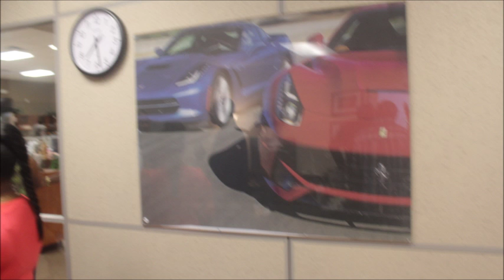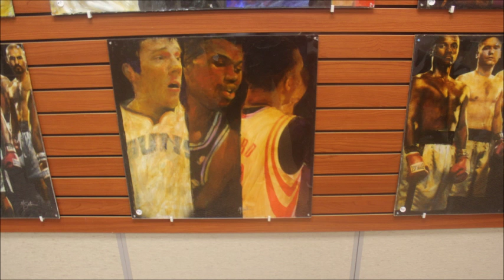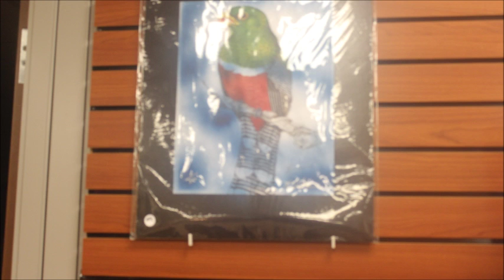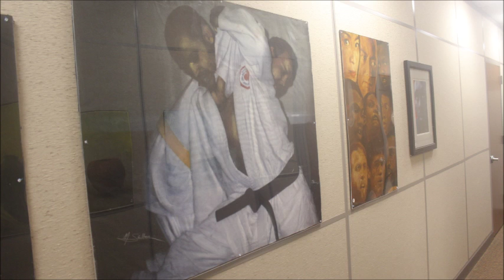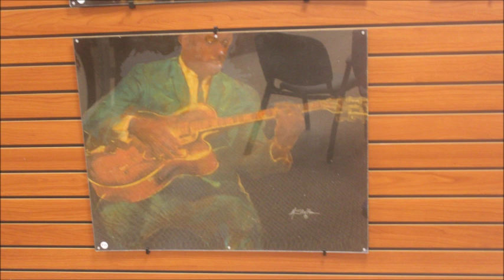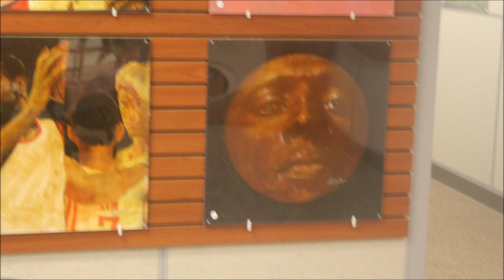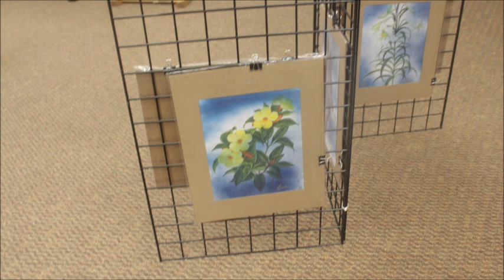A Painter's Tool spoken word tribute to Dr. Michael Shelton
We are celebrating the 50 career of Artist Dr. Micheal Shelton.